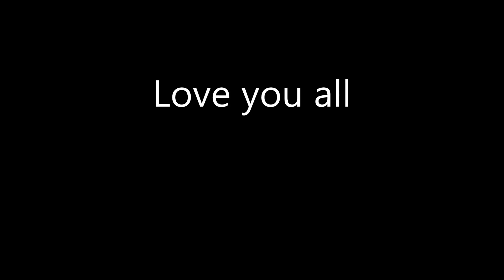you ve got a friend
Voor al mijn vrienden